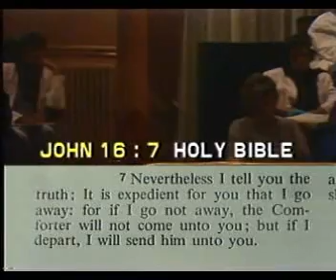Ahmad Deedat... Jesus and Muhammed Comparative Study 7 of 15